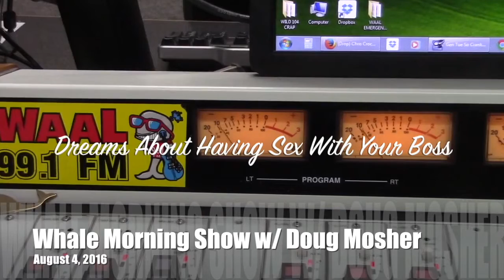What Your Sex Dreams Really Mean - Doug's Morning Shorts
We have all had sex dreams and even though some admittitly are quite pleased, some can make us wake up wondering what the hell? Doug sheds some light on what your sex dreams mean on this edition of Doug's Morning Shorts.